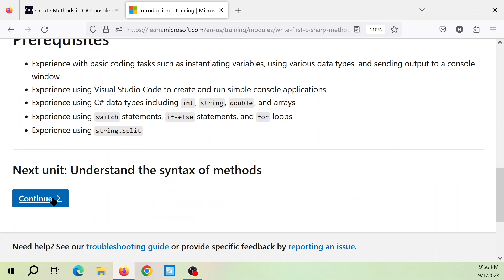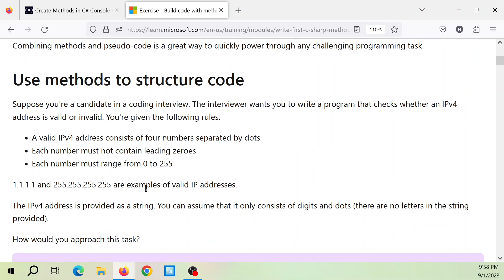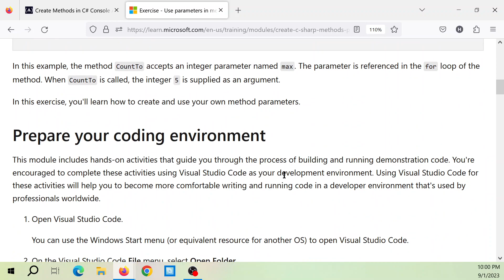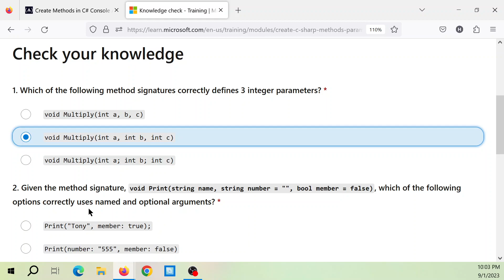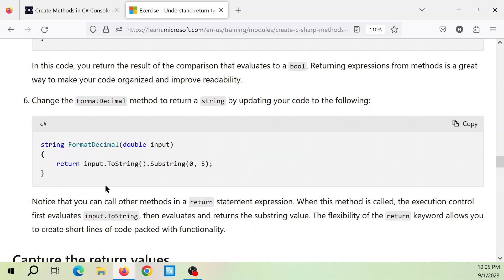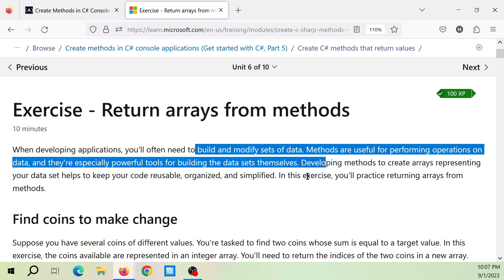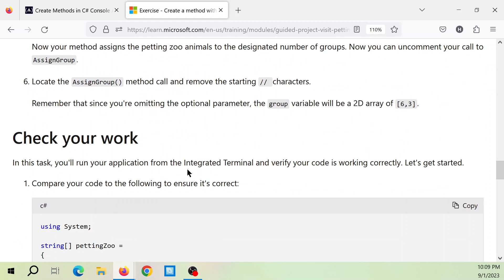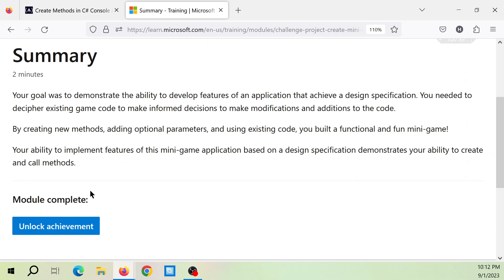Create Methods in C# Console Applications, (New) Foundational C# with Microsoft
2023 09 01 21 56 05